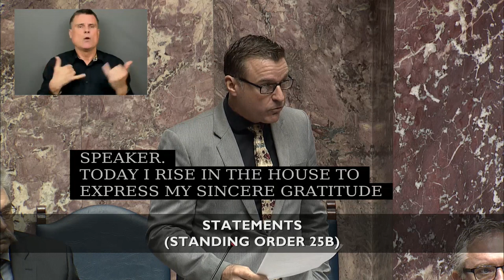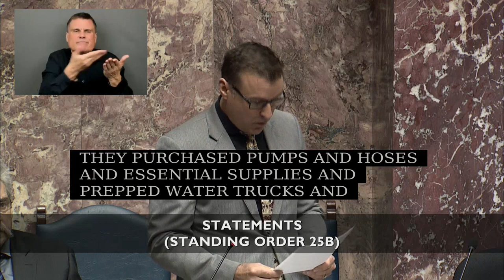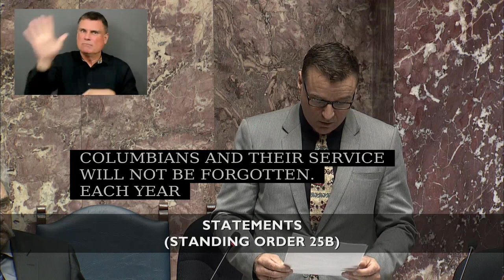Mar 12 2024 Statements Greg Kyllo